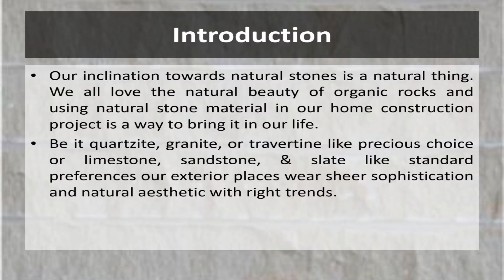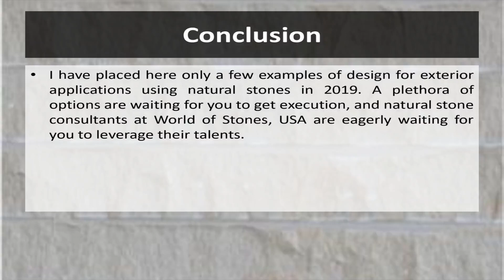8+ Natural Stone Trends You Must Try in 2019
Our inclination towards natural stones is a natural thing. We all love the natural beauty of organic rocks and using natural stone material in our home construction project is a way to bring it in our life.

Be it quartzite, granite, or travertine like precious choice or limestone, sandstone, & slate like standard preferences our exterior places wear sheer sophistication and natural aesthetic with right trends.

So, I have decided to take a brief yet stunning tour of the top ten natural stone trends for 2019 and beyond. Don’t afraid that the present natural stone trends will last longer as a stone lasts.